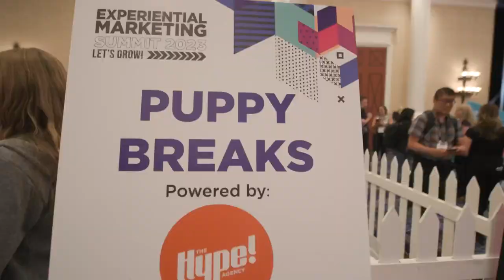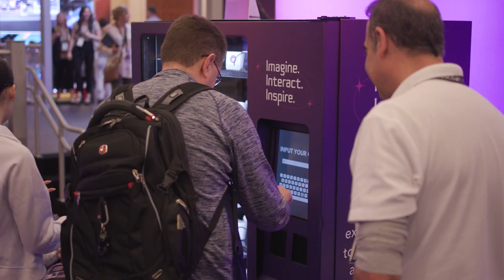Experiential Marketing Summit 2023 Recap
More than 1,000 members of the event marketing community convened at Caesars Palace Las Vegas for the 21st annual Experiential Marketing Summit, May 9-11. Designed as the ultimate three-day conversation, EMS 2023 delivered senior-level perspectives on the current state of the experiential marketing industry.

Save the Date for EMS 2024!
April 24-26, 2024 | MGM Grand, Las Vegas

The Experiential Marketing Summit is produced by Event Marketer